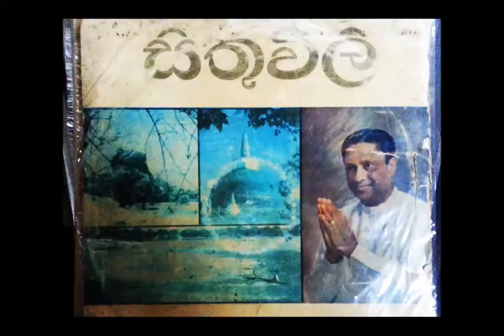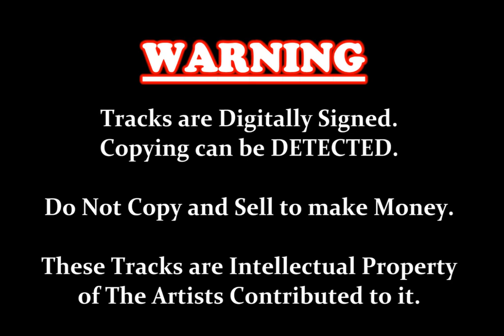Sakala Desha Jana - Victor Ratnayake (SIYHUVILI by R. Premadasa ) Sinhala Vinyl Record (vinyl.lk)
Lyrics - R. Premadasa.